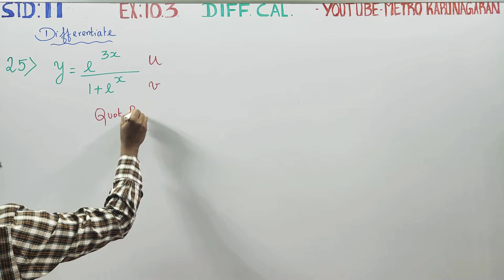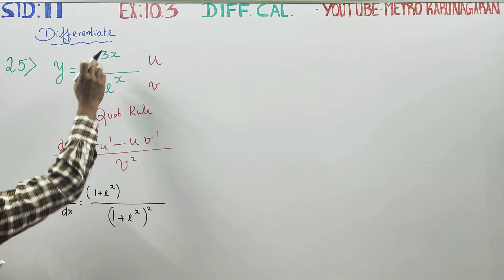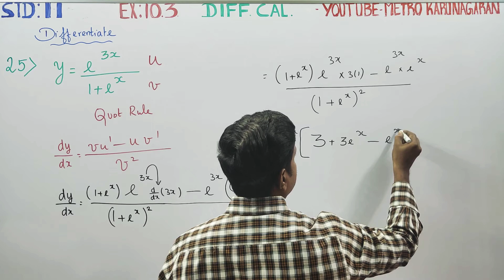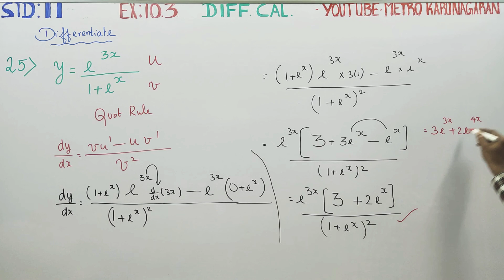11th Std Maths Ex.10.3(25) Differentiate y= (e^3x)/(1+e^x)